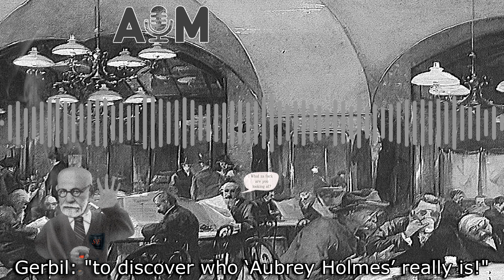Mental Holmes III - An A&M Audiofilm Adventure (Promo 1:16)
Tomathy Wilson brings his friend Aubrey Holmes to Vienna to meet with the famous Sigmund Freud, hoping the father of psychoanalysis can help explain Holmes' increasingly erratic behavior.

But their quest for answers only leads to more questions as Holmes' mental state spirals out of control. From public outbursts to disturbing delusions, Holmes' antics threaten to sabotage the meeting with Freud.

However, a chance encounter with the charming yet mysterious Richard Murphiarty sheds new light on Holmes' condition. Murphiarty implies that Holmes' problems actually stem from many years before back in Ireland.

With Holmes' sanity and their friendship hanging in the balance, Wilson must separate truth from fiction and get to the bottom of what really happened to his friend.

Will Freud be able to unlock the secrets of Holmes' troubled mind? Or does the key to the mystery lie within Murphiarty's cryptic revelations?

Join Wilson and Holmes on their whirlwind adventure in pre-war Vienna, where nothing is quite as it seems.

Oh Vienna! They run into old friend Seamus Byrnie working at cáfe Diglas on Strobelgasse. Therein a chance meeting with the mysterious Professor Murphiarty leads them to visit the Wiener Konzerthaus at his behest.

In the lobby they meet Austrian Chancellor Ignaz Seipel and all hell breaks loose once seats are taken.

Culminating in the worst possible of situations and the fracturing of a friendship. Only Sigmund Freud has the answers.

Das Es, Das Ich, Das Uber Ich!

An egotistic 1.15 minute promo from the id-laden 72 minute adventure to find out who exactly is 'mad in the head'?

Another foley-filled, action-packed, highly-aural adventure from A&M.

Seriously, it's good stuff. Like a film in your ears.

Shut your eyes and immerse yourself in this insane trip to Vienna in 1924.

A&M create original, scripted, character & plot-driven comedy dramas. We construct fully immersive HD audio adventures. More than just a podcast.

Listen now to adventures from Mount Pheasant, Timefiddler, UCLS, Mental Holmes, ATRS, Frumpy Dumpster, United Mutations, Panspermia and the Friday Rock Show. All with beautiful sound design and irreverent humour.

Join Adgeen and Tony on their two-hour rock show 'The Friday Rock Show', reading our listener stories live on air, among the greatest rock & metal songs of the time.

Bred mouldy in the backwoods of Wicklow, Ireland, where inspiration and insanity produce alchemic audio...

© Copyright A&M.